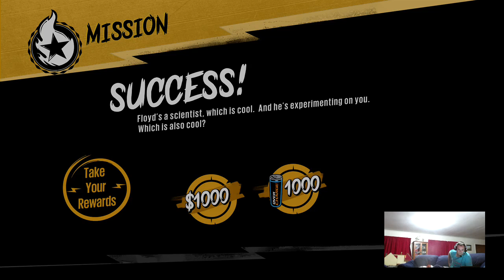Sunset Overdrive Gameplay Preview - Part 3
GamersFTW continues to bring you the latest games and today is no different as Ben takes you through a couple of hours of gameplay footage.

for the latest gaming news, reviews and more -- Watch live